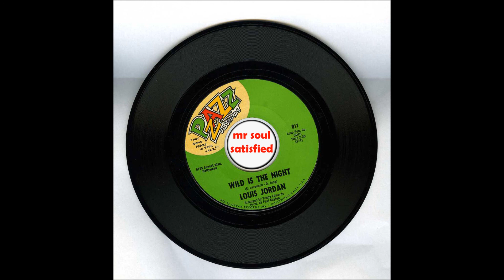Louis Jordan - Wild Is The Night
What a tune, as yet never taken off big on the NS scene but is worthy of any dancefloor...